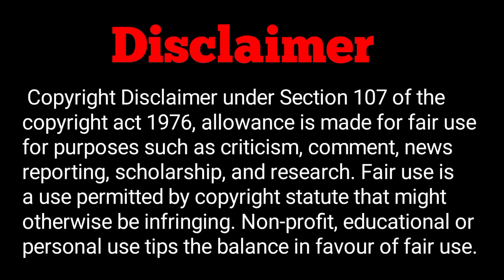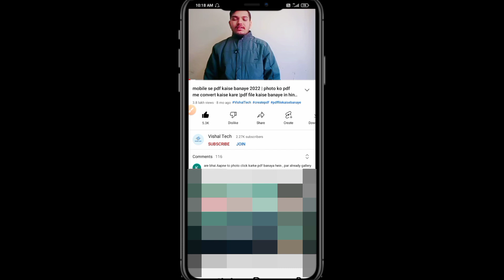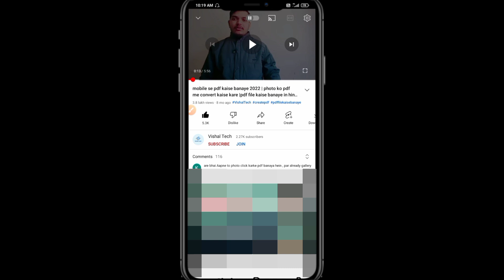what is loop in youtube | loop video kya hota hai | @VishalTech7 | Vishal Tech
About the video : हेलो दोस्तों इस वीडियो में बताया गया है कि loop वीडियो क्या होती है वीडियो को पूरा देखें धन्यवाद

                                  OR